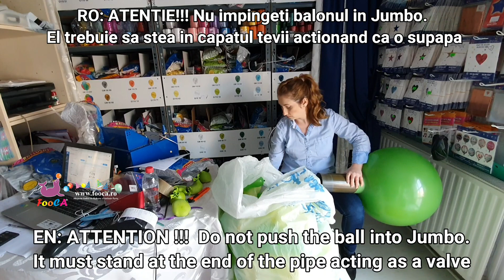DIY / How to make a JUMBO Balloon filled with 100 small balloons using a PIPE / NO STUFFING MACHINES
EN: Heyy ... putting in a JUMBO balloon 100 smaller balloons without having any balloon stuffing machine sounds almost very difficult if not impossible.
BUT IT IS NEITHER HARD NOR IMPOSSIBLE !!!
All you need is a piece of pipe😃👍
Let your imagination run wild and fill it, in addition to the 100 balloons with sweets, toys or other objects that children can take home.

💡it could be used for baby gender reveal if you make it with proper color!!!

RO: Heyy... sa bagi intr-un balon JUMBO 100 de baloane mai mici fara sa ai masina de umplut baloane suna aproape foarte greu daca nu imposibil!!!
DAR NU ESTE NICI GREU SI NICI IMPOSIBIL!!!
Tot ce-ti trebuie este o bucata de țeavă😃👍
Urmareste-mi videoclipul si lasa-mi un comentariu daca ai intrebari sau idei.
Lasati-va purtati de imaginatie si umpleti-l, pe langa cele 100 de balonase si cu dulciuri, jucarii sau alte obiecte pe care copii le pot lua acasa.